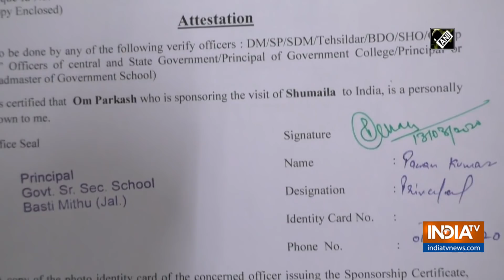Pakistani girl requests PM Modi for visa to get married to Punjab-based man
Sumaila, a Pakistani national and Kamal Kalyan, a resident of Jalandhar who got engaged online in 2018 requested Prime Minister Narendra Modi's help in getting visas for their wedding.